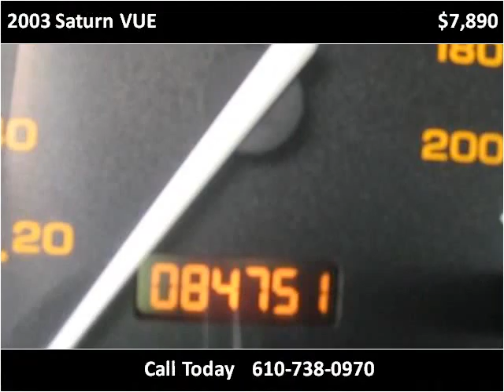2003 Saturn VUE Used Cars West Chester PA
This 2003 Saturn VUE is available from Landmark Auto Sales.